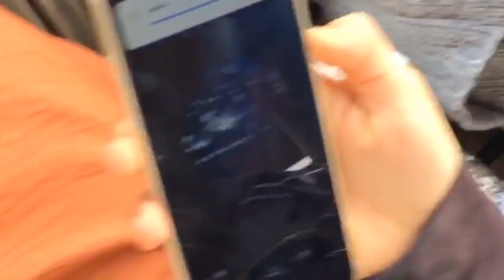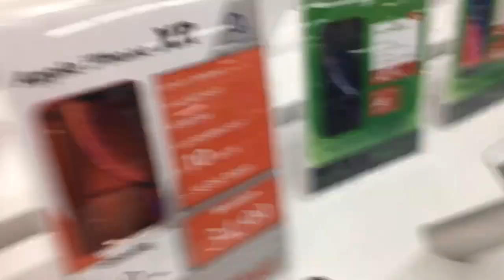Vlog12#Khrejt m3a shabaty klina o dhekna ❤️